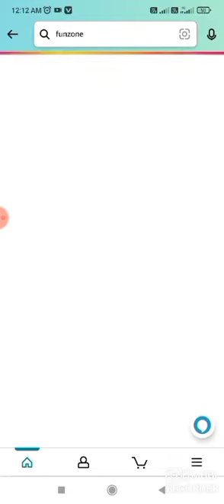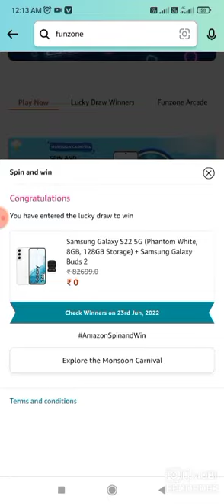Amazon Monsoon Carnival Spin And Win Quiz Today| Win Samsung Galaxy S22 Spin Now√ 18 June 22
Play And Win Every...Day
Amazon Quiz Today Chance To Win Big Prizes🎁
Today Quiz Answers Today
Amazon Quiz

Amazon Quiz
Quiz Answers
Amazon Quiz
Quiz Answers
Amazon Quiz